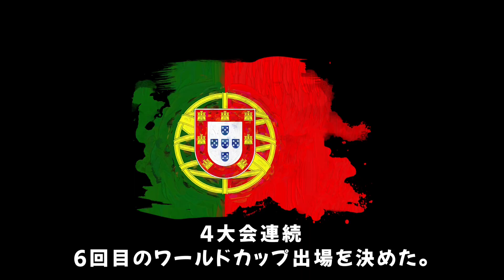【282億円の男！】C.ロナウドが相手を絶望に陥れたゴール10選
今回はC.ロナウドが相手を絶望に陥れたゴール10選についてまとめました。